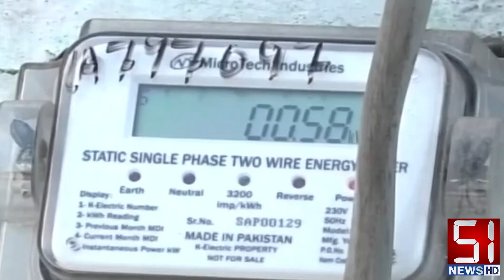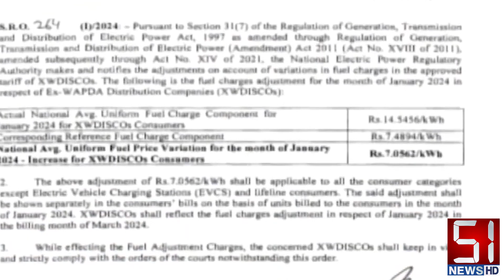Electricity Prices Soar from 9 to 80 Rupees Per Unit | Dr. Gohar Ejaz Exposes the Shocking Truth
Electricity Prices Skyrocket! ⚡
Dr. Gohar Ejaz, the former caretaker Minister of Commerce, has once again stirred up a storm by exposing the astronomical rise in electricity prices in Pakistan. From just 9 rupees per unit in July, the cost has surged to a staggering 80 rupees per unit, leaving citizens in turmoil.

🔔 In this video, we delve into the reasons behind this massive increase, Dr. Ejaz's revelations about electricity production costs, and the impact on residential, commercial, industrial, and agricultural consumers. We also discuss the commendable relief measures taken by the Punjab government.

Find out why your electricity bills are skyrocketing and how Dr. Gohar Ejaz is holding the government accountable!